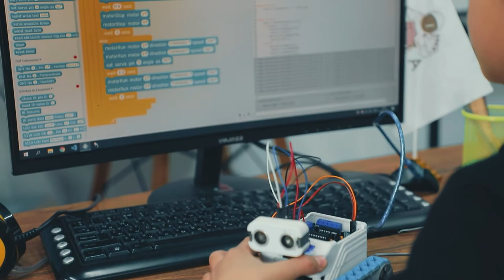Бу роботга йўл кўрсатиш шарт эмас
«Робототехника» курсида 4 ойдан бери ўқиб келаётган Иброҳим Йўлдошев робот машина кўринишидаги ўз лойиҳасини тақдим этди. Унинг аввалги амалий ишларидан фарқи шундаки, машина тўсиқлар орасидан йўлни ўзи топади ва харакатни давом этади. Бу қизиқарли кичик робот ҳақида батафсил видео давомида билиб олинг.